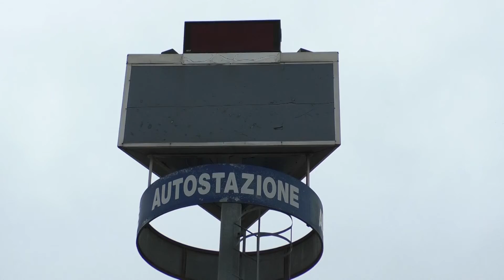Teramo: approvato il progetto definitivo dell'autostazione di piazzale San Francesco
| SUPER J |

Contatti Redazione:
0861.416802